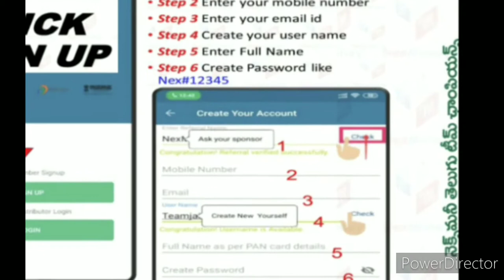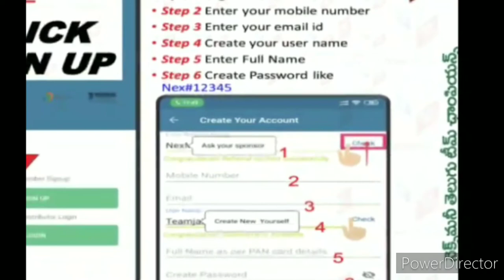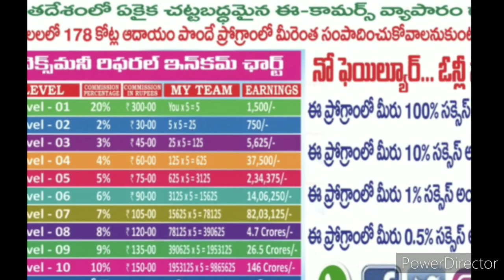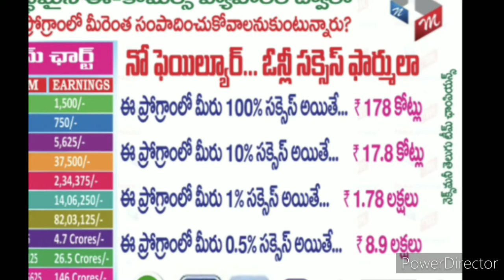Full plan of nexmoney in telugu language by G J RAO Contact :9959078438.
full plan of nexmoney

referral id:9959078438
G J RAO contact :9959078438